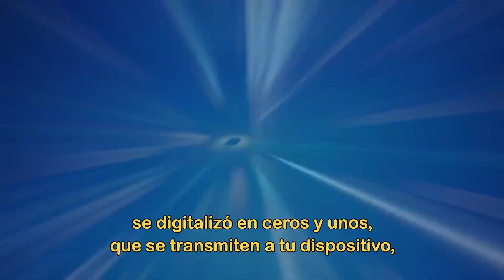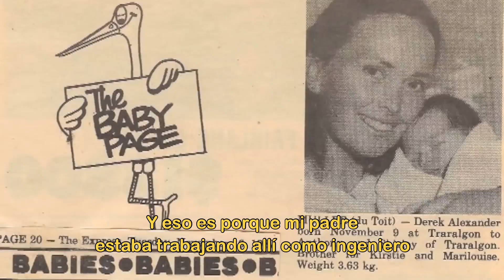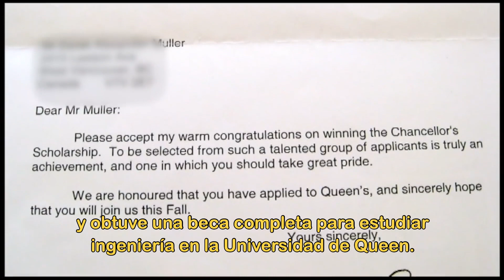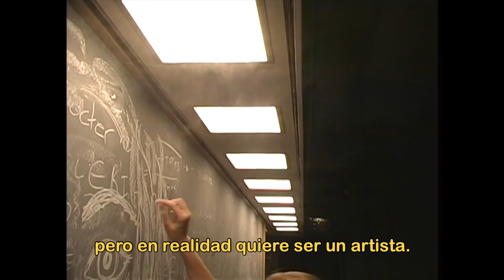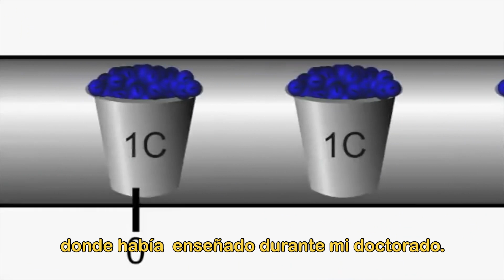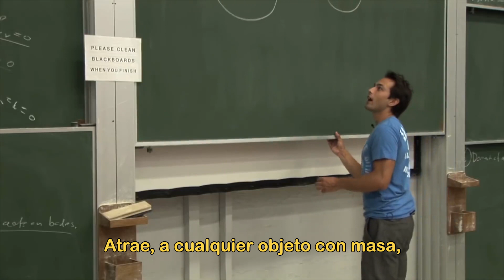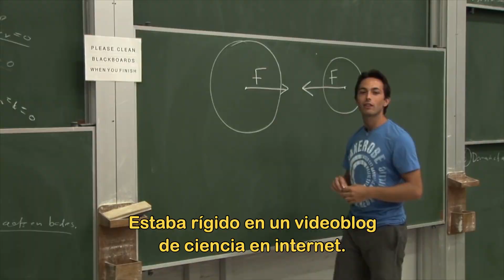La Historia de Veritasium - Un Elemento de la Verdad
La verdad, hecha con fotones. Espero haber articulado todo claramente en este video. Si no, lo aclararé en los comentarios. ¡Gracias a todos los que aparecen en este video y gracias a todos los que miren este video!

Veritasium es, por supuesto, una combinación del latín “veritas” que significa verdad, y el elemento común que termina con “ium”. Creo que esta es mi versión de la moda de "dibujar mi vida”' que apareció en YouTube hace muchos años. Excepto que quería contar mi historia con los momentos reales, los fotones, los estados magnéticos almacenados. Hay algo en eso que es tan importante para mí (porque creo que la alternativa implicaría engañarse a sí mismo) y es por eso que estoy tan fascinado con el cine y el video.

Una de mis inspiraciones para el nombre Veritasium vino del final del poema “Oda a una urna griega” de John Keats, en el que escribe:
 "La belleza es verdad, la verdad es belleza, eso es todo
                Lo sabes en la tierra, y es todo lo que necesitas saber ".

Magnified X1 - Gunnar Johnsen
Fluorescent Lights - Martin Gauffin
Dissolving Patterns - Ebb & Flod
Luna - Ebb & Flod